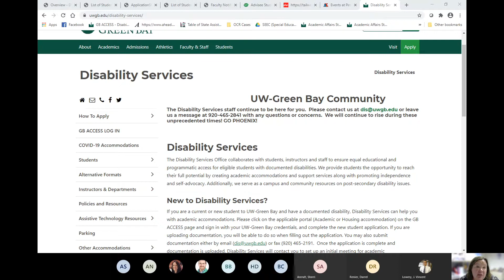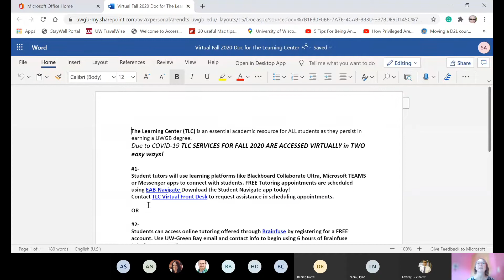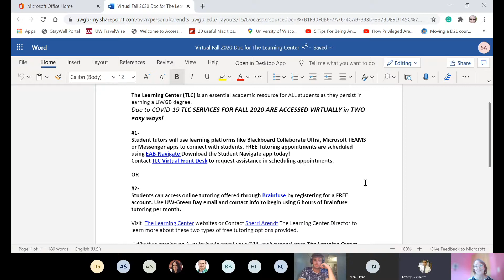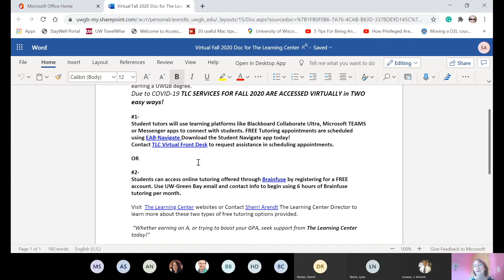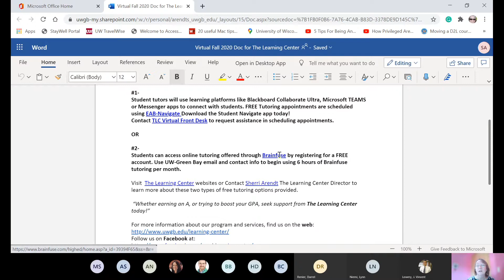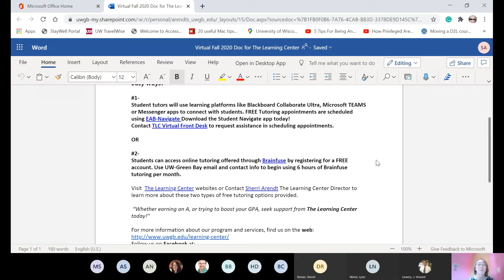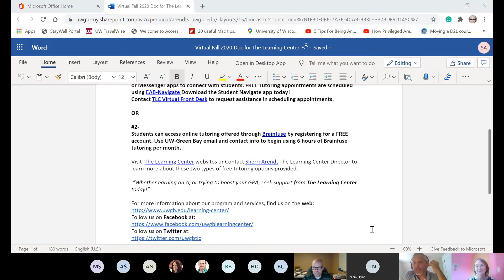GB Welcome 2020: Academic Resources Session 1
Learn more about the resources that are available at UW-Green Bay to help you be successful in your academics. Members of Advising and Retention, The Learning Center, and Disability Services will be present to talk more about how they can help and to answer any questions.